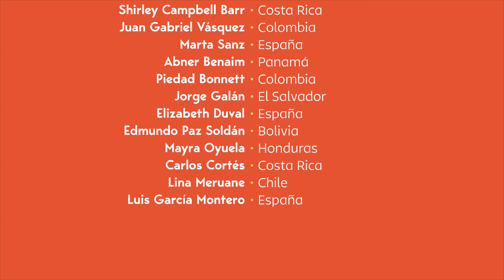Recital literario: Salmos. Ernesto Cardenal. Día del Libro 2023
«Óyeme porque te invoco Dios de mi inocencia
Tú me libertarás del campo de concentración
¿Hasta cuándo los líderes seréis insensatos?
¿Hasta cuándo dejaréis de hablar con slogans
y de decir pura propaganda? (...)».

(Del Salmo 4 de Ernesto Cardenal)

📖🗣️ En este DíaDelLibro el director del Cervantes, Luis García Montero, se suma a la lectura que celebra la figura de ErnestoCardenal (Granada 1925 - Nicaragua 2020): representantes de las letras y artes de Hispanoamérica y España leerán tres salmos del poeta y sacerdote nicaragüense, entre ellos los escritores Sergio Ramírez (Nicaragua), Jorge Volpi (México), Brenda Navarro (España), Piedad Bonnet (Colombia) o el músico Niño de Elche (España).

📹 La lectura conjunta es una iniciativa de festival literario Centroamérica Cuenta en colaboración con el Instituto Cervantes.